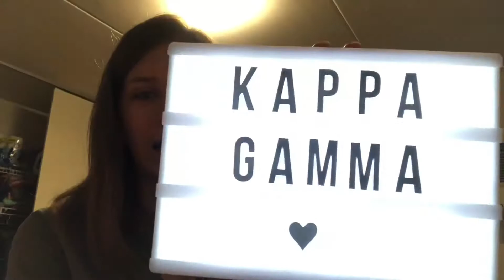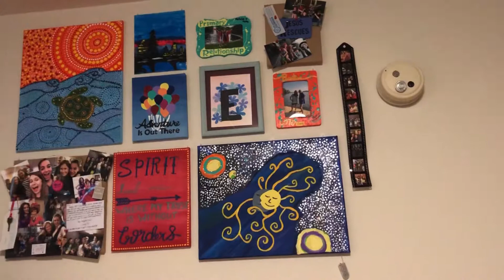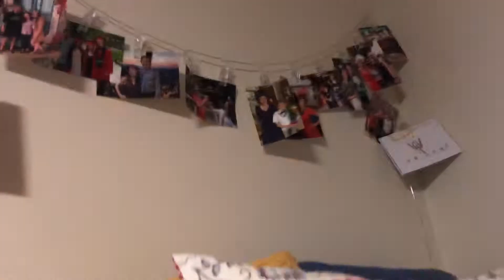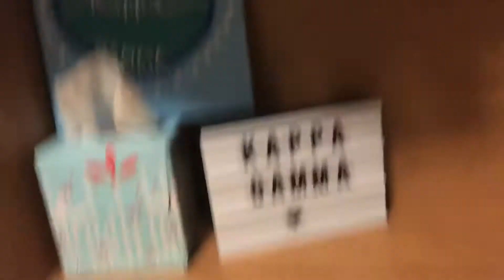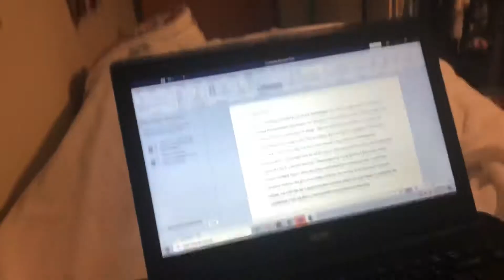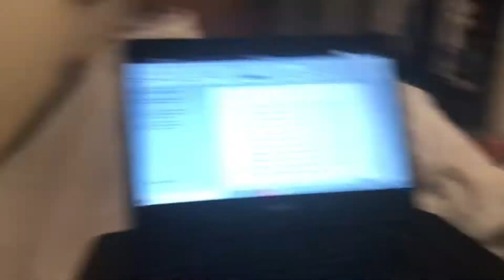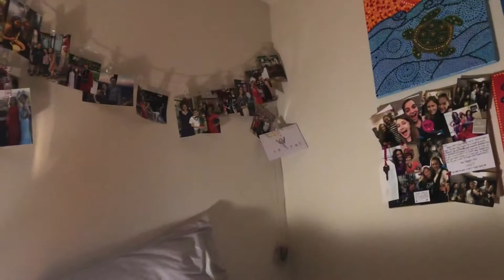College Week in my Life